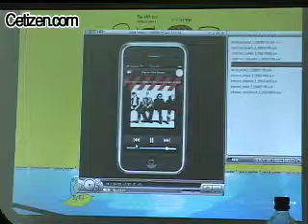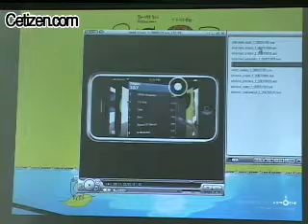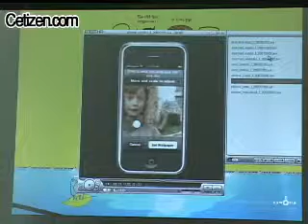iPhone 패널토크-아이폰 영상시연